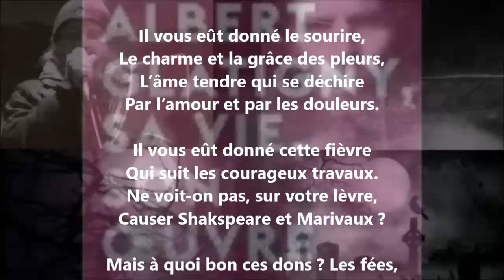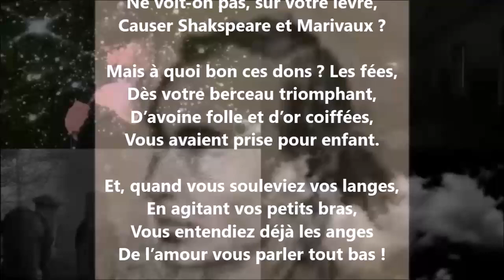Roman comique I - Albert Glatigny lu par Yvon Jean